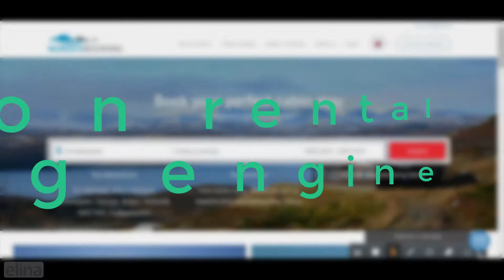elina PMS | Vacation rental booking engine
Here we present to you a quick video of our booking engine tailored for vacation rental. Quick, easy, unique - we are elina PMS.